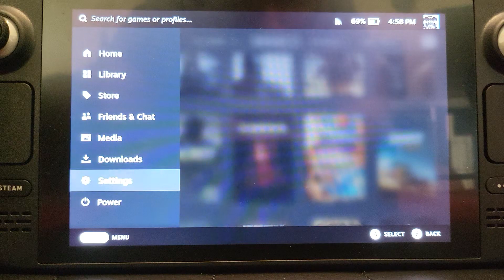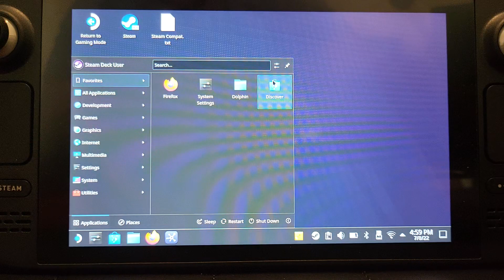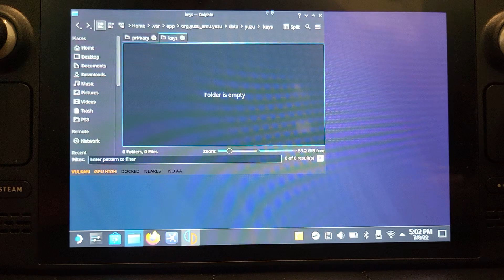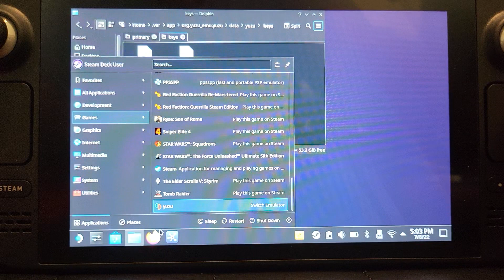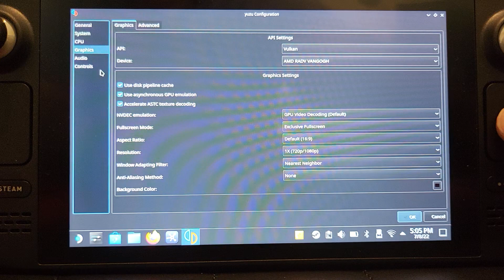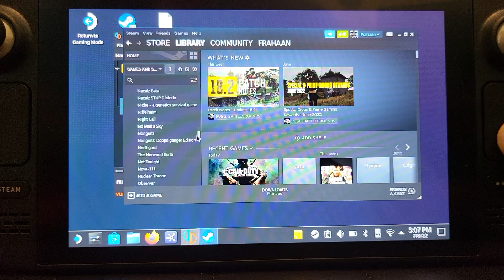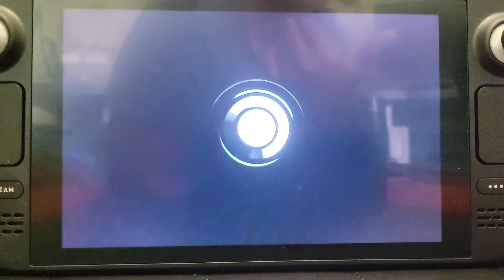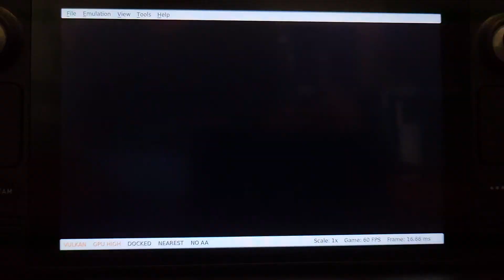Yuzu Switch Emulator On Steam Deck Tutorial | Play Switch Games On Steam Deck | Nintendo Switch Emu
If you like this stuff, as always, show the love through comments, likes, favourites, subscriptions, etc.